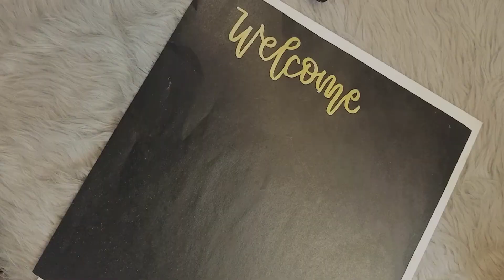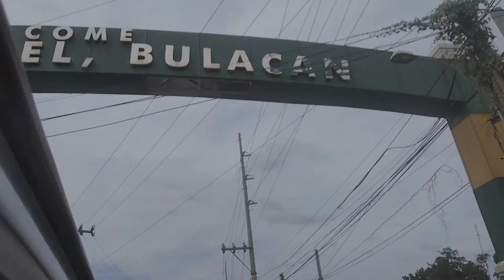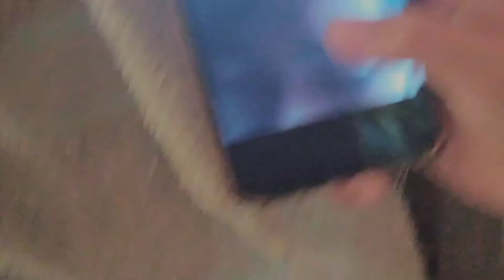VLOG #9 | PAGPUNTA SA BULACAN / CLEAN UP DRIVE NG NAIWAN HAHAHAHA